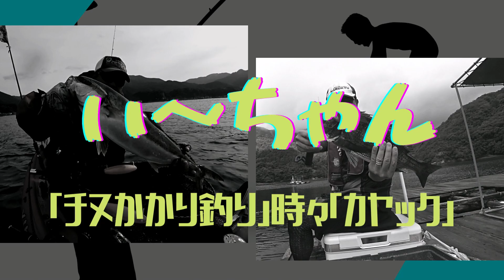バラし連発後の超大物⁉︎オキアミ完全フカセ 真冬のカセから大型マダイを狙う 三重県尾鷲市曽根賀田 糸川渡船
釣行日…2023年1月29日

場所…賀田　糸川渡船

エサ…オキアミ　サナギ　コーン　ボケ　カメジャコ　ネリエ

ダンゴ…自作ダンゴ　サナギミンチ

今回は仕方ない感がありました。
次回頑張ります。

ブログです

[動画リスト]

いつも僕の動画を見てくれて、ありがとうございます。